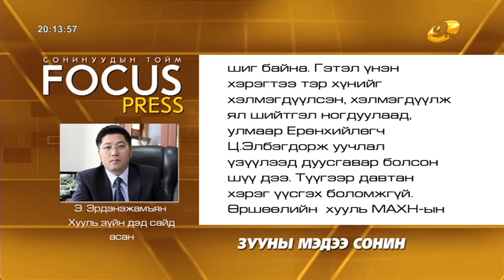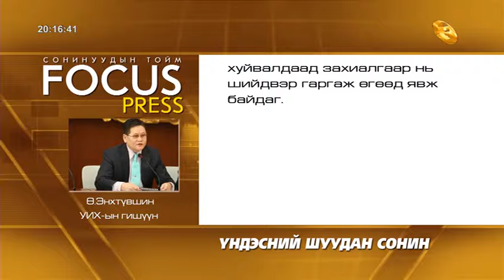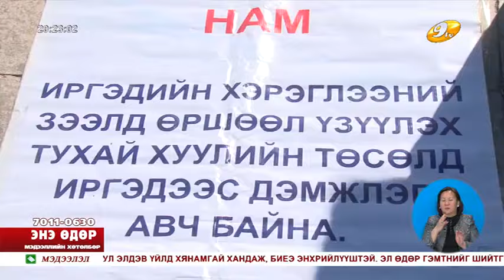Энэ өдөр 2015 10 09 3